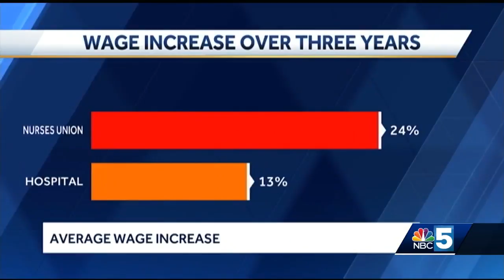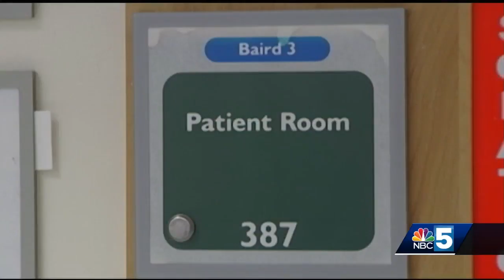Nurses, hospital negotiators to meet ahead of planned strike